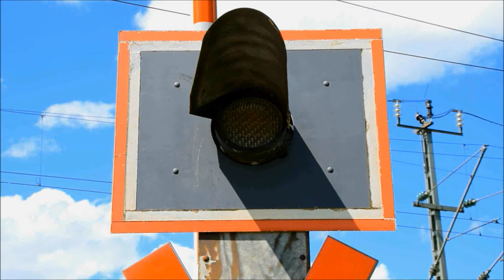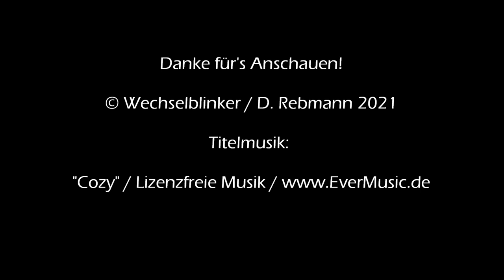Bahnübergang Sankt Quirin "Sonnleiten"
Sankt Quirin ist ein Ortsteil der Gemeinde Gmund am Tegernsee. Man befindet sich hier etwa in der Mitte zwischen Gmund und dem Ort Tegernsee, wo auch die beiden nächsten Bahnhöfe an der Tegernseebahn befinden. Per Eisenbahn ist Sankt Quirin daher nicht direkt erreichbar, wohl aber per Auto über die B 307. Wobei Parkplätze hier rar gesät sind und zudem (verständlicherweise) sehr teuer sind.

Unweit der örtlichen Kirche, welche wenig überraschend auch St. Quirin heißt, zweigt von der genannten Bundesstraße eine kleine Stichstraße ab, die sich noch aufteilt. Beide Teile sind allerdings Sackgassen, wobei beim linken Teil für einige wenige Häuser die hier am Berg liegen ein Bahnübergang notwendig ist.

Dieser ist ein wirklich kleine Anlage, die mit insgesamt drei Lichtzeichen ohne Akustik von Siemens auskommt. Auf der höher gelegenen Seite gibt es deren zwei, von denen eines direkt am BÜ steht und ein weiteres einige Meter weiter etwas höher. Dieses soll verhindern dass sich hier zwei Autos begegnen. Es geht hier wirklich extrem eng zu, was auch das Auto in einer Aufnahme verdeutlicht.

Der Bahnübergang hat kein eigenes Schalthaus, sondern wird zusammen mit dem BÜ im nahe gelegenen Buchbergweg geschaltet. Dieser ist in der letzten Aufnahme im Hintergrund erkennbar. Beide BÜ teilen sich die Ein- und Ausschaltkontakte für die jeweilige Fahrtrichtung, wodurch entweder die eine oder die andere Anlage etwas länger eingeschaltet bleibt. Das kurze Flackern der Lichter beim Ausschalten dürfte mit dem Anlaufen der Schrankenantriebe beim Bahnübergang im Buchbergweg zusammenhängen.